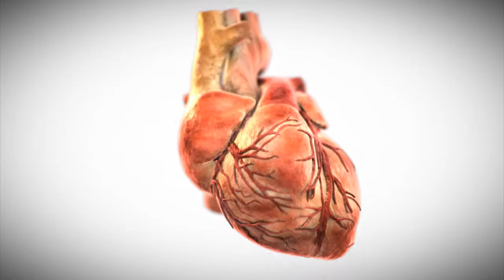Fluid Media Studios - 2012 - Showcase Reel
At Fluid Media Studios, LLC communication is our passion. We believe that through the proper combinations of medias any audience can be engaged, intrigued and captivated. Whether that be telling a compelling story that lifts spirits or creating a campaign that sells products, FMS can creates the perfect recipe for communicating your message.